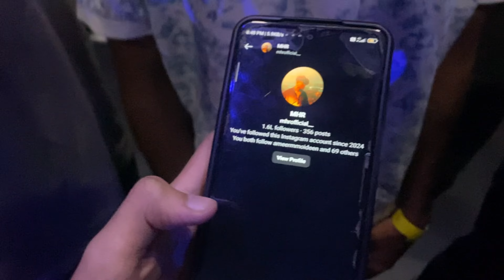DABZEE AND MHR GOT REUNITED!?